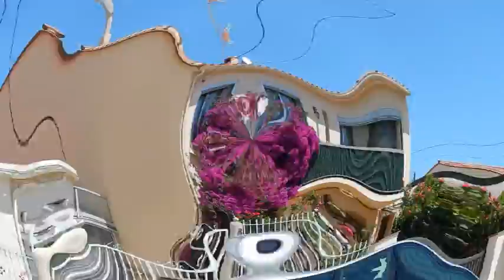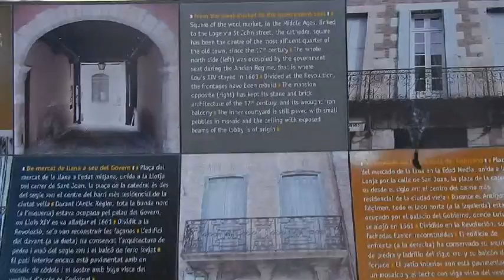Southern France - 2nd episode - Perpignan